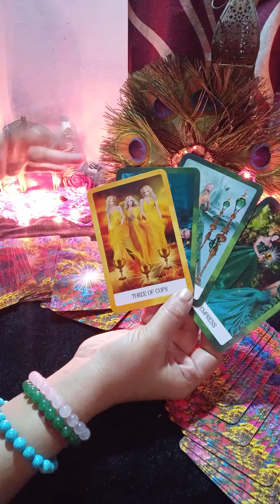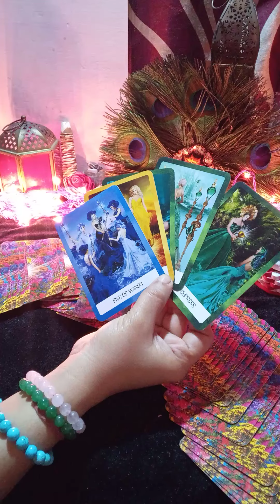😘आपके पार्टनर के संदेश दिल ❤️की बात 😘 message from your person 💌 (@MysticFairy )